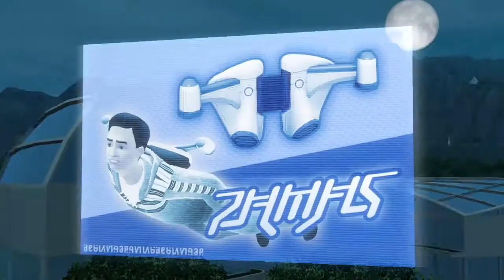Lanceringstrailer van De Sims 3: Vooruit in de Tijd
Op 24 oktober komt Vooruit in de Tijd uit. Dit is een uitbreiding die futuristische omgevingen, voorwerpen en dergelijke toevoegt aan De Sims 3. Hier zie je alvast de lanceringstrailer.

Volg het nieuws rondom De Sims 3: Vooruit in de Tijd